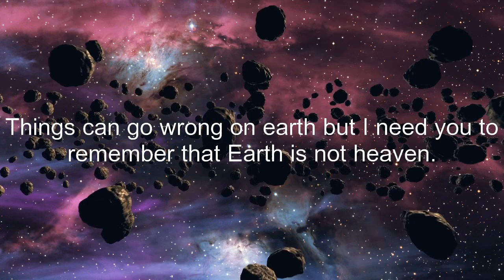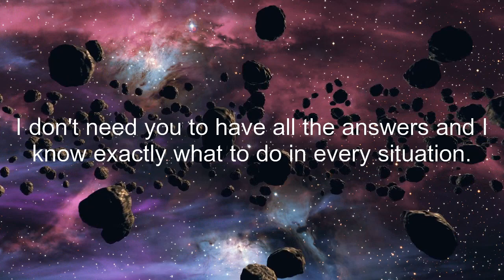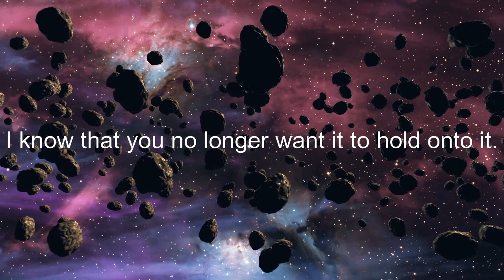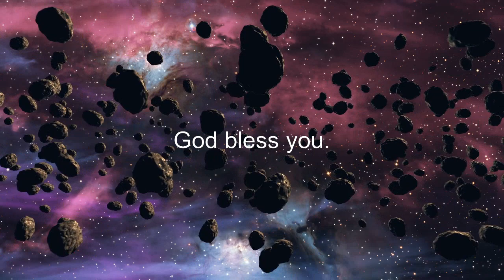✨Listen to this before day ends🦋 It's Urgent For You💝God Blessings For you! 💌LOA